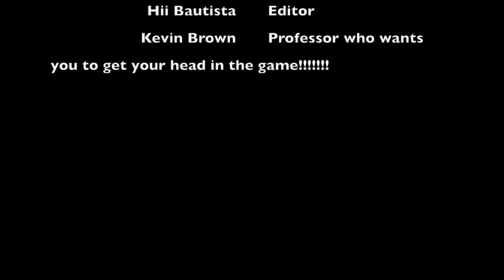Oregon Tech Musical-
Digital Media- Action video